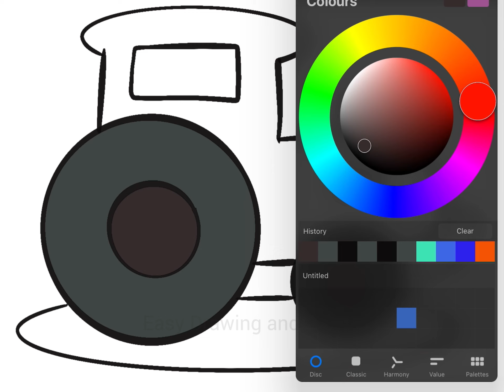How to draw tractor easy way ll tractor drawing for kids ll digital drawing with Apple Pencil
Easy Drawing and Painting!

your query:
how do you draw a car for kids?
what is the easiest tractor to draw?
what is fruit for class 1?
What can a 7 year old draw?
What can my 10 year old draw?
What to draw easy for beginners?
7 साल का बच्चा क्या आकर्षित कर सकता है?
Can a 1.5 year old draw?
Can 2 year olds draw faces?
Can a 12 month old draw?
Can 3 year olds draw?
How do you draw a 9 year old face?
What can a 5 year old draw?
What can I draw easy and cute?